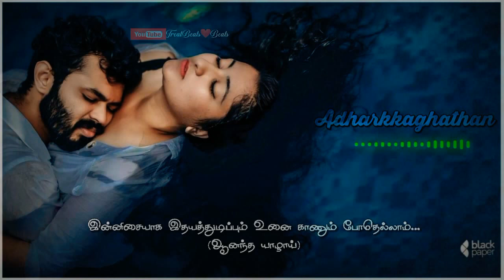Ninaivo Oru Paravai Cover Whatsapp Status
Hi viewers, I am doing lovely music cuts for you. Pls support my chanel